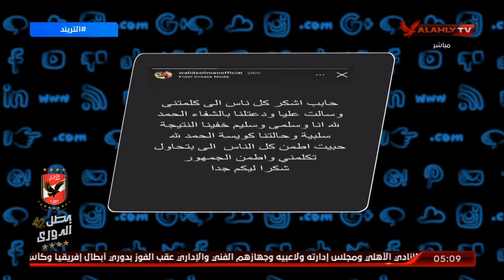أمير هشام يستعرض أبرز بنود لائحة المسابقات للموسم الجديد | التريند